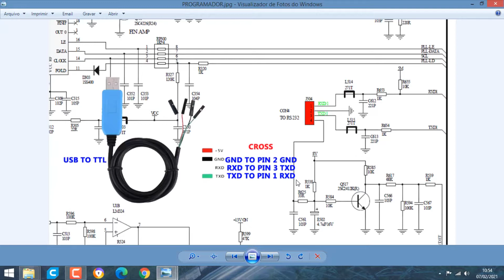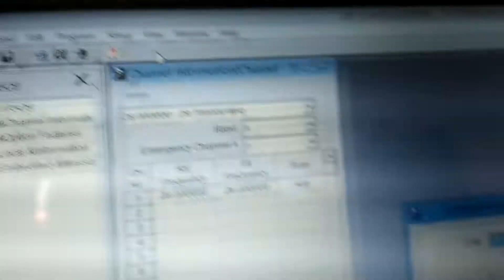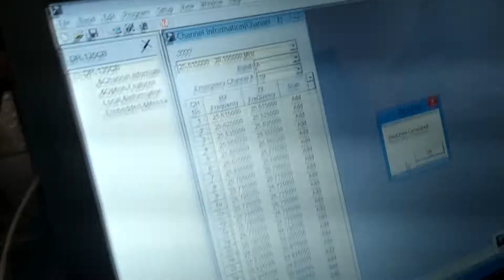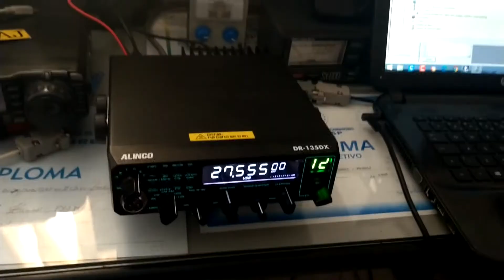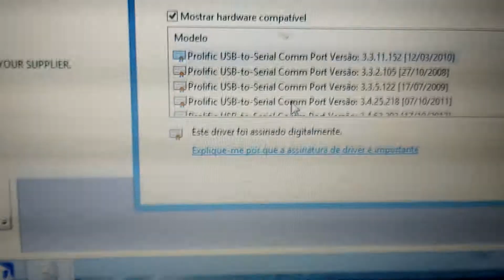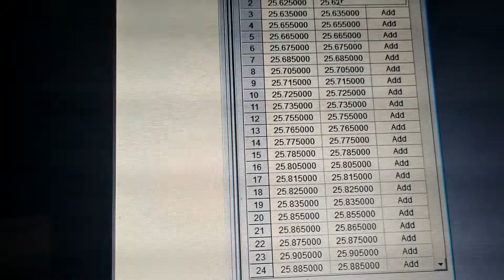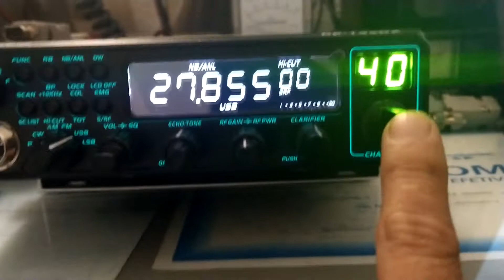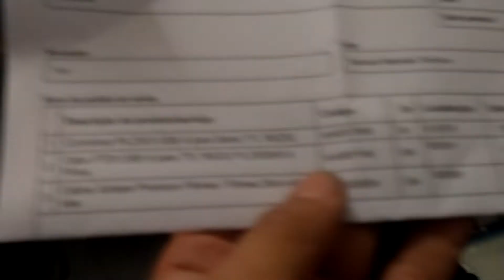Cabo de Programação ERW-10 para Radio Alinco DR135DX or CRE8900 Programming Cable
Faça você mesmo o seu cabo de programação ERW-10 para radios Alinco DR135DX ou CRE8900 ( Outros radios similares ), de baixo custo

Make your ERW-10 programming cable for  Alinco DR135DX or CRE8900 radios (Other similar radios), low cost